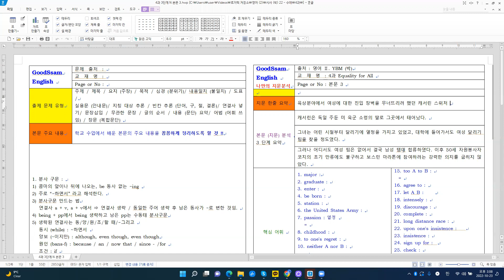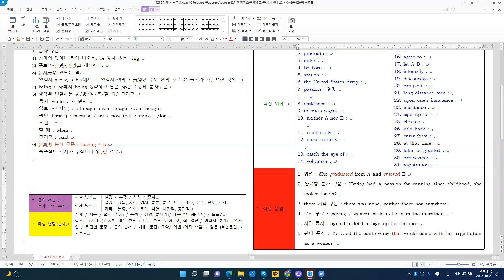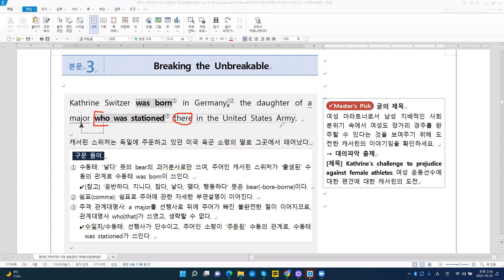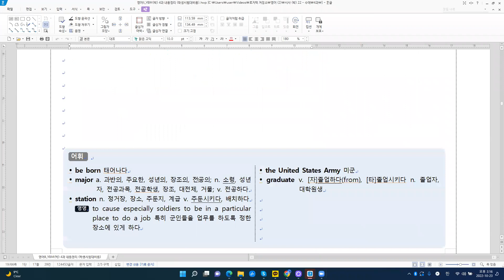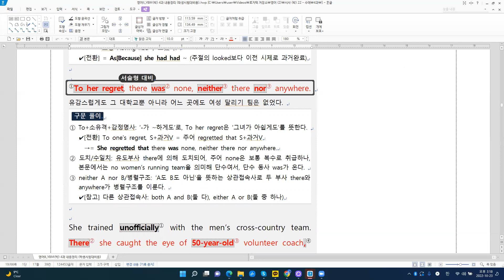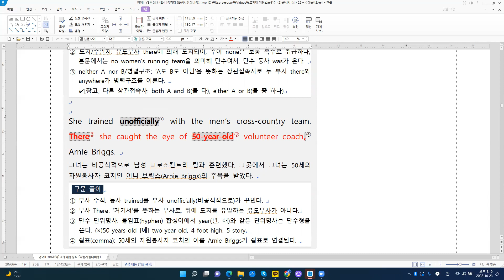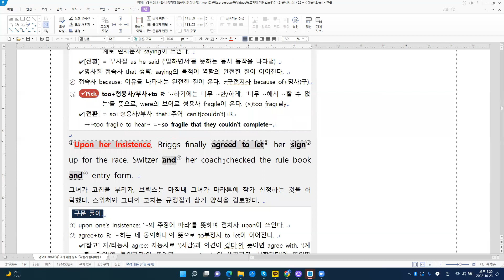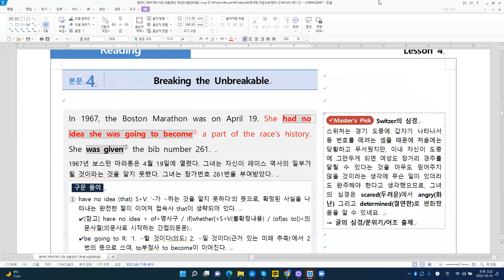[내신 대비] 영어 Ⅱ시사 (박) 4과 - 본문 3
[주요 내용]
육상분야에서 여성에 대한 진입 장벽을 무너뜨리려 했던 캐서린 스위처
1. 캐서린은 독일 주둔 미 육군 소령의 딸로 그곳에서 태어났다.
2. 그녀는 어린 시절부터 달리기에 열정을 가지고 있었고, 대학에 들어가서도
    여성 달리기 팀을 찾을 정도였다.
3. 그러나 어디서도 여성 팀은 없어서 결국 남성 팀에 합류하였다. 이후 50세
   자원봉사자 코치의 초기 만류에도 불구하고 보스턴 마라톤에 참여하려는 강
   력한 의지를 굽히지 않았다.

[주요 구문]
1. 병렬 : She graduated from A and entered B
2. 완료형 분사 구문 : Having had a passion for running since childhood, she
    looked for OO
3. there 시작 구문 : there was none, neither there nor anywhere
4. 분사 구문 : ,saying / women could not run in the marathon
5. 사역 동사 : agreed to let her sign up for the race
6. 관대 주격 : To avoid the controversy that would come with her registration
    as a woman,